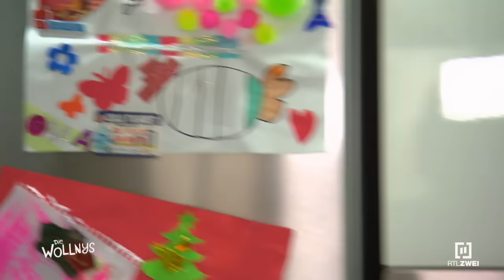Türkei vs. Deutschland ⚡️Silvia zeigt Servet den perfekten Döner! 😍​😅​​ | Die Wollnys #301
Servet möchte Silvia unterstützen und gemeinsam als Familie das Abendessen zubereiten. 🥰 Silvia hat die Idee: Servet soll einen "deutschen" Döner a la Familie Wollny servieren. 😍 Auf Servets Elektroroller machen sich die beiden auf den Weg zum Supermarkt. Neue Folgen von​ "Die Wollnys - Eine schrecklich große Familie" - immer mittwochs um 20:15 Uhr bei RTLZWEI und auf RTL+. 📺 diewollnys rtlzwei #301

"Die Wollnys" sind Deutschlands wahrscheinlich bekannteste Großfamilie. In Ratheim lebt Mama Silvia gemeinsam unter einem Dach mit acht ihrer elf Kinder sowie mit Flo und Peter, den beiden Schwiegersöhnen in spe. Mittlerweile gehört auch Silvias Freund Harald fest dazu. Im Haus der Wollnys ist immer etwas los - ob Schule, Privates oder Freizeit - und die Belange der Familienmitglieder sind vielfältig. Klar, dass sich die vielen kleinen und großen Wollnys da umeinander kümmern! Denn nur mit Humor und Zusammenhalt meistert man die Höhen und Tiefen des Alltags gemeinsam.